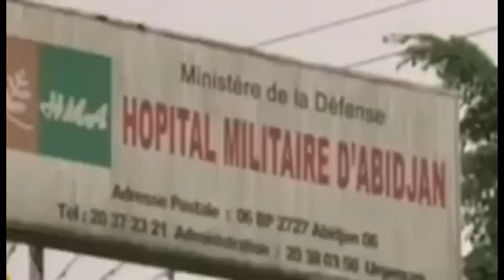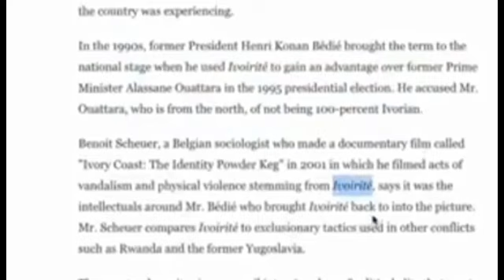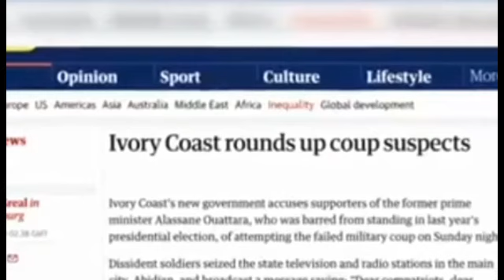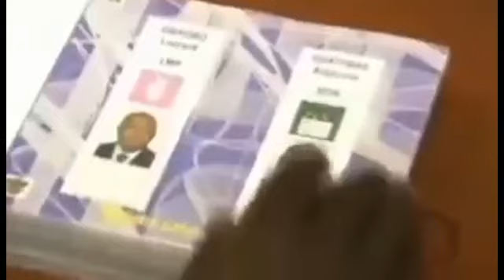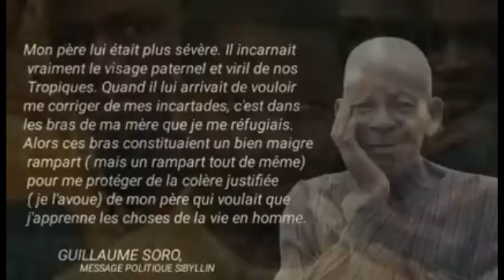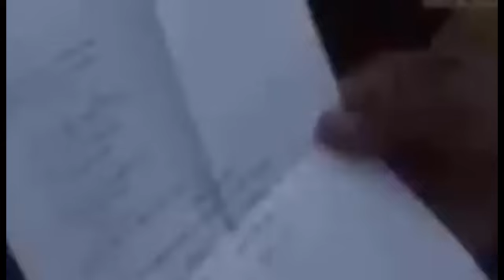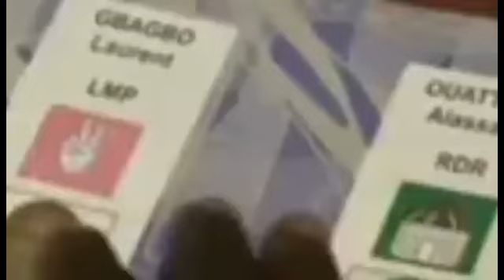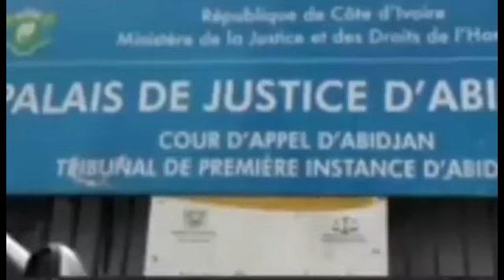La véritable histoire de Laurent Gbagbo et Guillaume Soro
Decouvrez en long format l'histoire de GUILLAUME Soro et de Laurent Gbagbo .